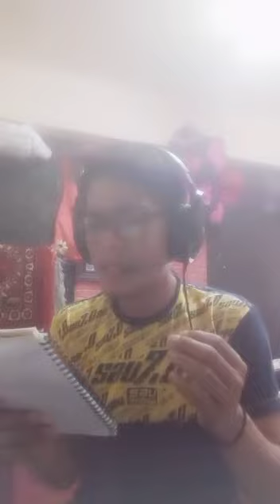Medley Tamil Songś_Mashup by Nur Razak